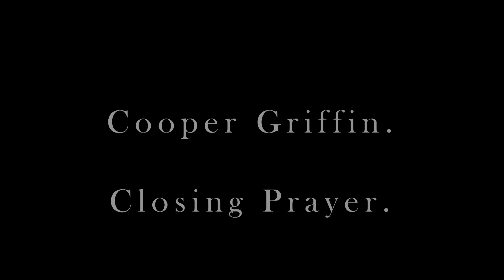WaiCol Samoan Week Assembly 2021